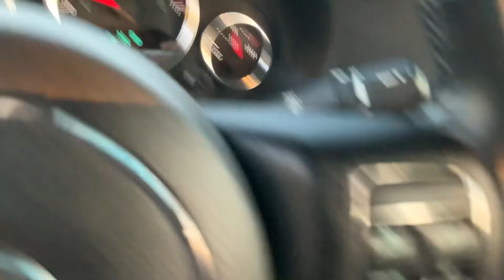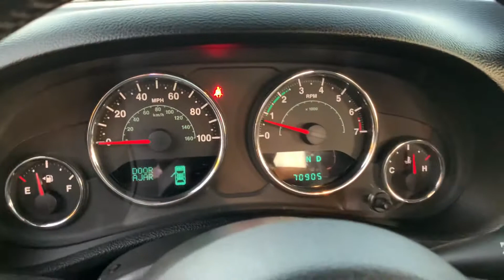2014 Jeep Wrangler Sport SUV 2D 4x4 available for SALE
Year 2014
Make JEEP
Model WRANGLER
Trim SPORT SUV 2D
Drivetrain 4WD
Transmission Detail AUTOMATIC, 5-SPD
Engine V6, 3.6 LITER
Mileage 70,901
Doors 2